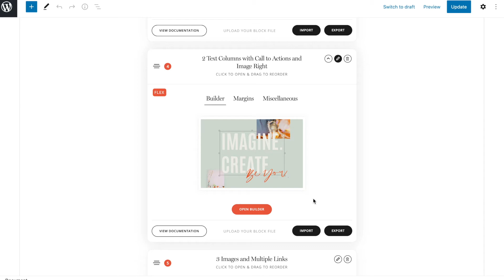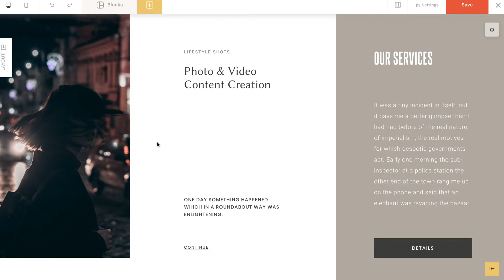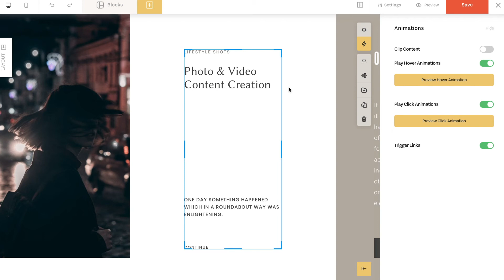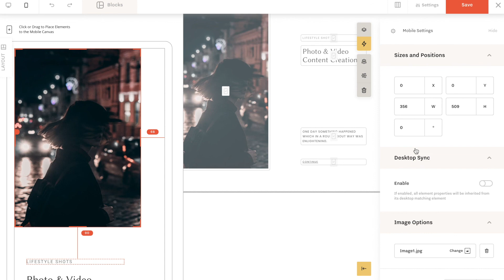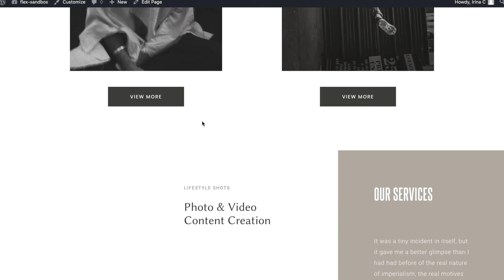How to apply animations on your website pages? Introduction to Flex Animations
A brief introduction into the latest installment of Flex Block Builder features - animations. If you ever thought about applying motion transitions and effects to your website, now's the time.

Make sure to check out other tips on using our new feature: